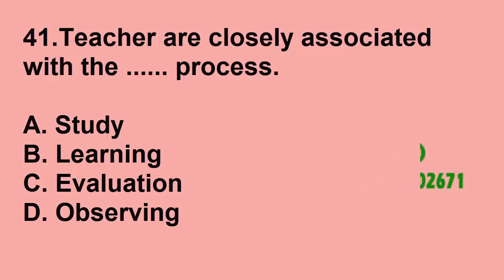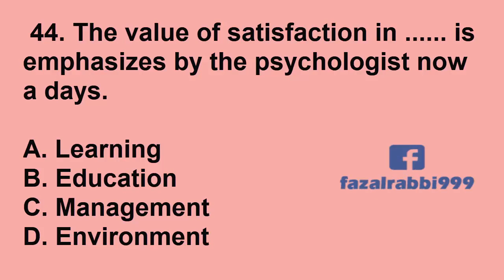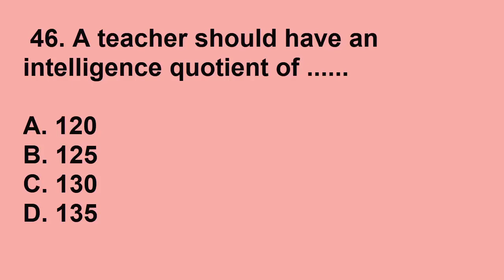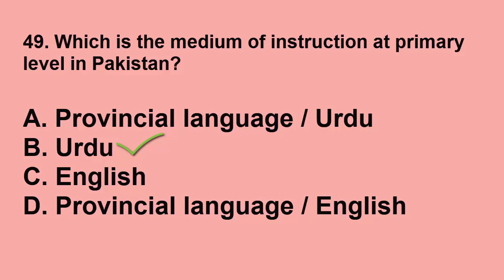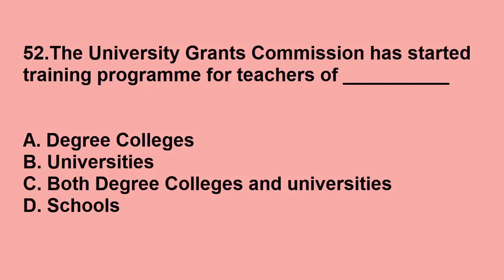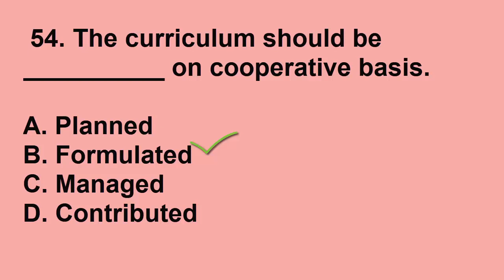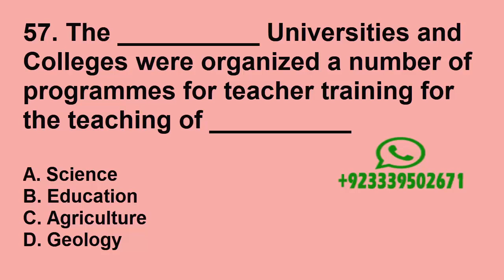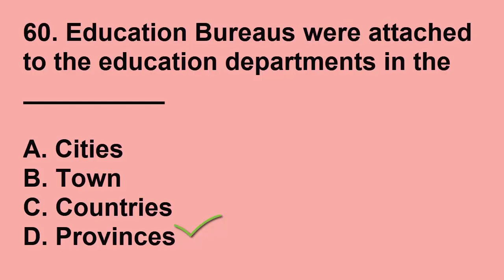Pedagogy MCQs most repeated URDU Video 8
Fazal Rabi
What is Pedagogy, Define Pedagogy, pedagogy teaching, Education.
Pedagogy, taken as an academic discipline, is the study of how knowledge and skills are imparted in an educational context, and it considers the interactions that take place during learning. Both the theory and practice of pedagogy varies greatly, as they reflect different social, political, and cultural contexts.
The science and art of education and learning theory. Just as there are fields of study in other subjects, this is the study of teaching.
For example: Eva’s Mom feels good about the math app she just installed because Eva’s math teacher said it has high pedagogical value.
Learning about the effective teaching and teaching methodology is pedagogy. For teachers pedagogy is very much necessary , without it a teacher is not able to deliver properly and effectively.
This is very useful video for students, learners,teachers and those who want to increase their knowledge and understandings.
Data collected about Islam , Pakistan , science , world and many more.

Data collected about English Grammar, Islam , Pakistan , science , world and many more.

This Video may be useful for your exam preparations like NTS , CSS , ECAT , FTS, GAT , MCAT , PMS , PSC ,FPSC, PPSC, UTS, OTS, ETEA,and for any other competitive exams.

I have collected some very useful Pak study MCQs,which  will be beneficial for the students ,learners and Teachers...

Check our facebook page for best landscapes and photography trips and Educational Lectures